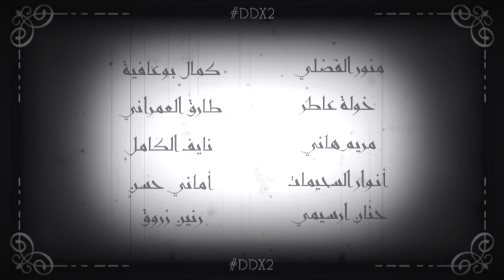خليل دقيقي من المغرب يخاطب من هم في الحكم في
خلال مؤتمر DDX2 تحت عنوان "وهذا قولي لمن في الحكم..." خاطب خليل دقيقي من المغرب الحكام العرب قائلا: "هيهات أن تقف أنت، شخص آدمي يا من في الحكم في وجه إرادة الشباب..."
مؤتمر DDX يتمحور حول فكرة "المناظرة المفتوحة" حيث أننا نفسح المجال للشباب العرب ليعبروا عن أفكارهم و آرائهم عن طريق الطرق الفنية المتاحة: رقص، غناء، شعر، خطابة، رسم، راب،... لغاية الرقي بمجتمعاتهم و يصبحون صانعي التغيير و قادة الغذ و هذا ماتسعى "مبادرة مناظرة" لتحقيقة.